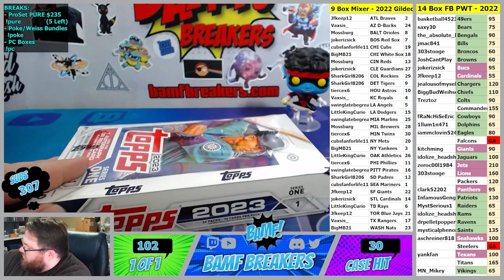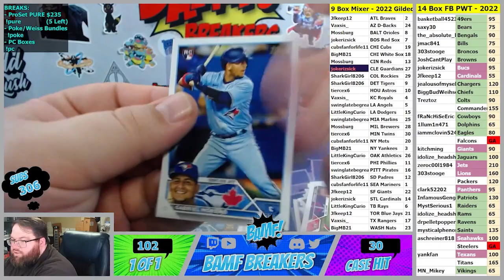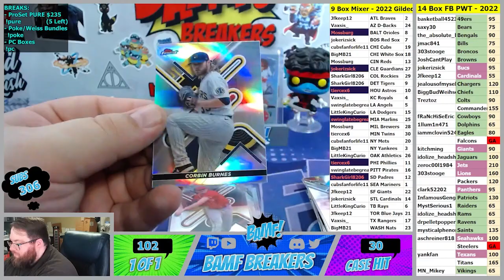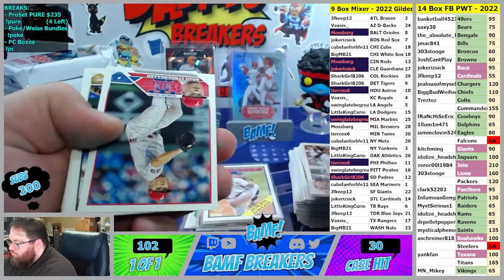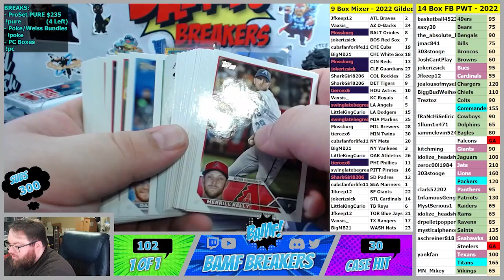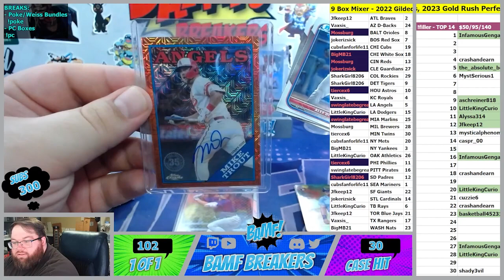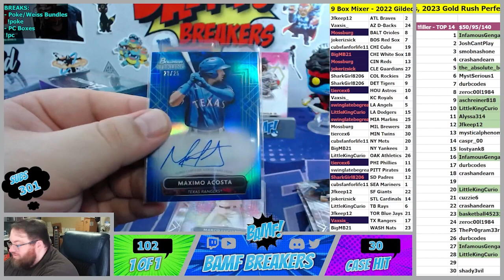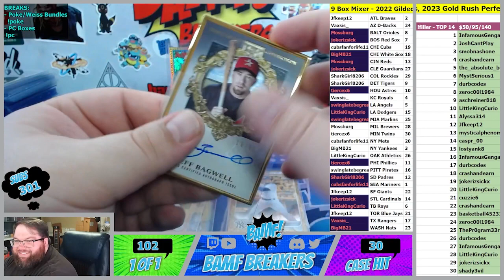2 23 23 x 9 Box Football Mixer Break